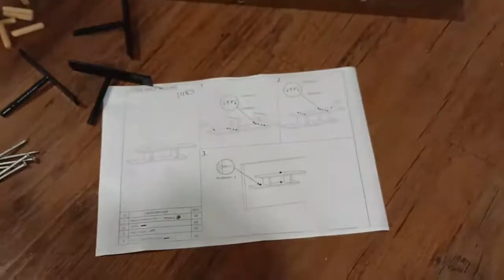LIONEL WALL MOUNT TV UNIT KLAXON